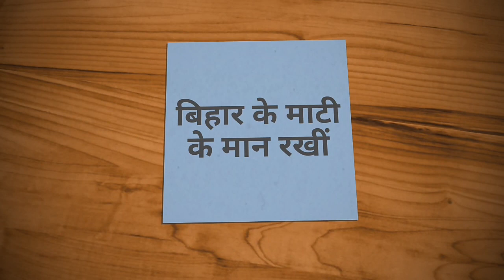Nalanda DM Yogendra Singh को Rajgir में CM Nitish Kumar ने लगाई जबरदस्त फटकार, जानिए क्यों